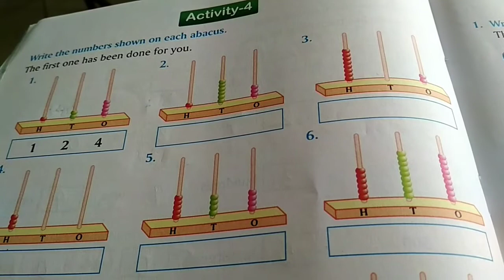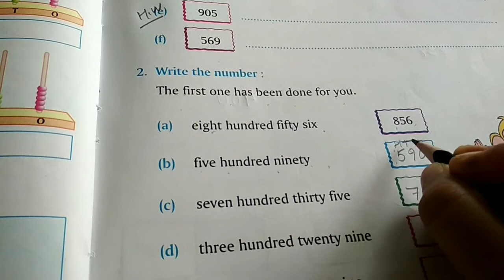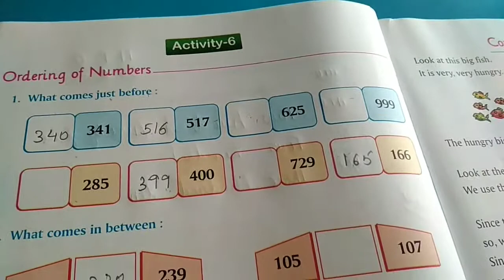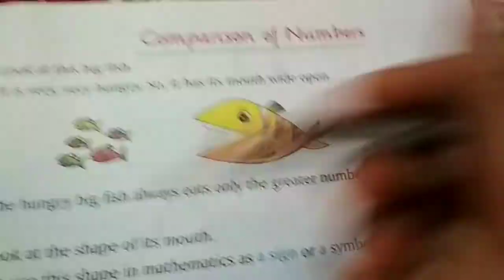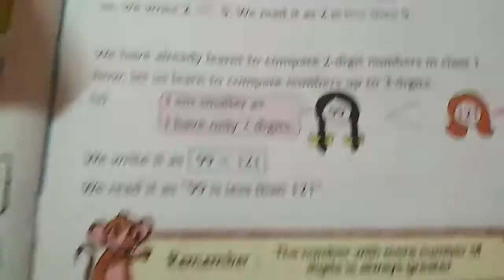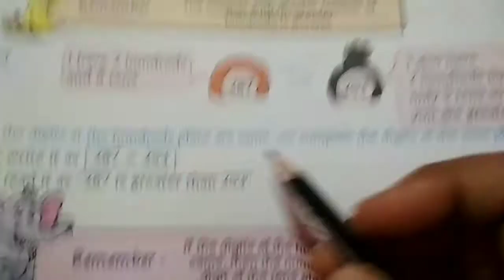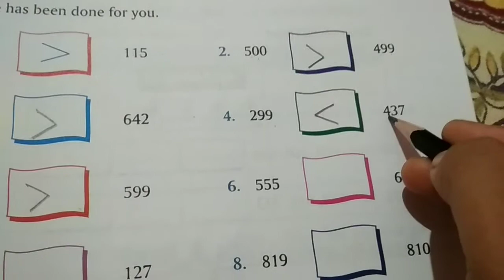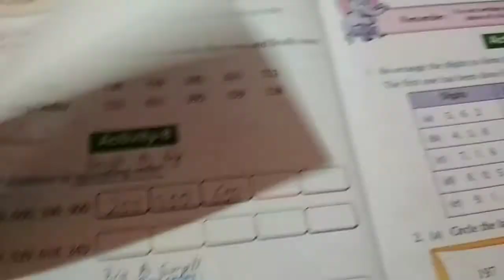Grade-2/Math/Ch-1/Numbers upto 999